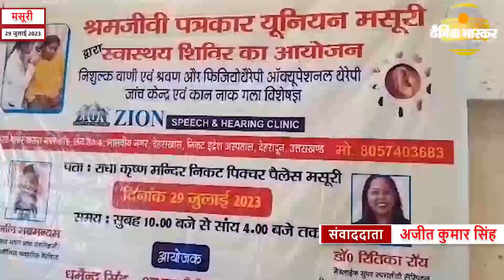मसूरी : स्वास्थ्य शिविर में 150 से अधिक लोगों का परीक्षण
श्री राधा कृष्ण मंदिर सभागार में निशुल्क स्वास्थ्य परीक्षण शिविर का आयोजन किया गया जिसमें देहरादून से आए विशेषज्ञ चिकित्सकों द्वारा मानसिक रूप से कमजोर बच्चों का परीक्षण किया और उन्हें दवा वितरित की साथ ही नाक कान गला आदि का भी परीक्षण किया गया फिजियोथैरेपी के द्वारा भी इलाज किया गया
श्रमजीवी पत्रकार यूनियन मसूरी इकाई मसूरी द्वारा आयोजित निशुल्क स्वास्थ्य शिविर में व्यापार मंडल नगर पालिका परिषद मसूरी द्वारा सहयोग किया गया जिसमें दूरदराज से आए लोगों का परीक्षण किया गया और देहरादून में इलाज के लिए जाने वाले मरीजों को 60 प्रतिशत की छूट दी गई
इस अवसर पर यूरोलॉजिस्ट डॉक्टर मनोज विश्वास ने बताया कि यहां पर अधिकतर आर्थिक रूप से कमजोर लोग इलाज के लिए आए थे उन्होंने कहा कि यहां पर आए मरीजों को मुफ्त दवा दी गई है और आने वाले समय में इसी प्रकार के और कैंप से आयोजित किए जाएंगे
इस अवसर पर श्रमजीवी यूनियन के प्रदेश महामंत्री विश्वजीत नेगी ने कहा कि पत्रकारिता के साथ समाज सेवा का कार्य किया जा रहा है और लोगों की सेवाएं की जा रही है जो सराहनीय कार्य है
कहीं श्रमजीवी पत्रकार यूनियन मसूरी के अध्यक्ष धर्मेंद्र सिंह ने कहा कि जो कार्य जनप्रतिनिधियों और समाज सेवा करने वाले लोगों ने करना चाहिए वह कार्य पत्रकार कर रहे हैं उन्होंने कहा कि श्रमजीवी पत्रकार यूनियन द्वारा आयोजित कार्यक्रम में गरीब लोग अपना इलाज कराने के लिए आए हैं ऐसे में कहीं ना कहीं स्वास्थ्य सेवाओं पर प्रश्नचिन्ह लगना स्वाभाविक है